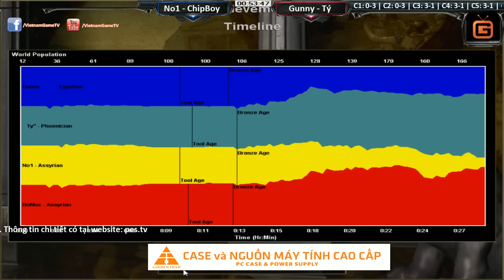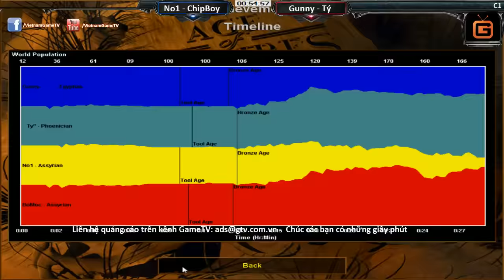No1 ChipBoy vs Gunny Tý ngày 02 08 2016 C6T1